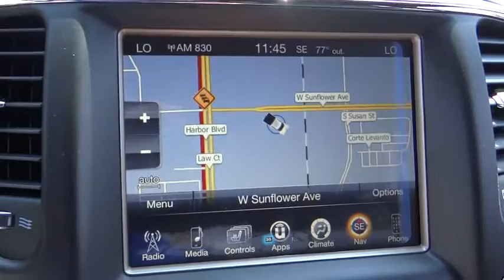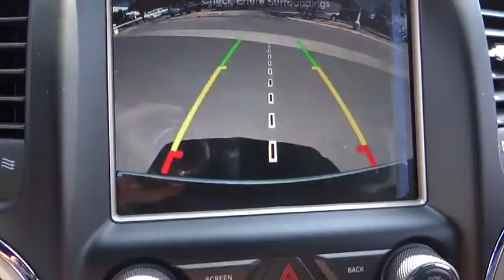2017 Jeep Grand Cherokee Costa Mesa, Huntington Beach, Irvine, San Clemente, Anaheim, CA GC70126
2017 Jeep Grand Cherokee
2017 Jeep Grand Cherokee Overland - Stock#: GC70126 - VIN#: 1C4RJFCG6HC602735